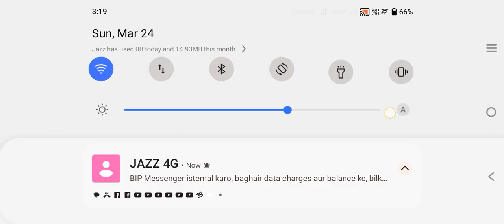aaj humne TDM kheli